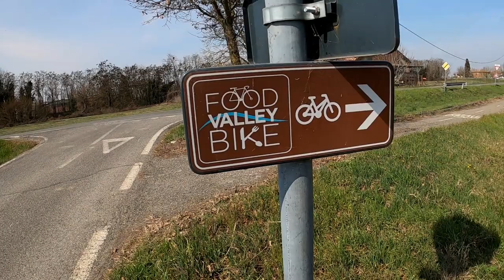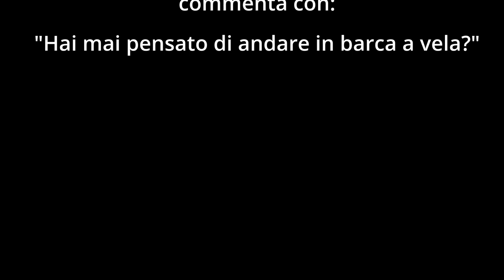Pedalo sulla FOOD VALLEY BIKE - Road To RC Day 03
ABBIGLIAMENTO
Guscio impermeabile

Music credit
The following music was used for this media project: